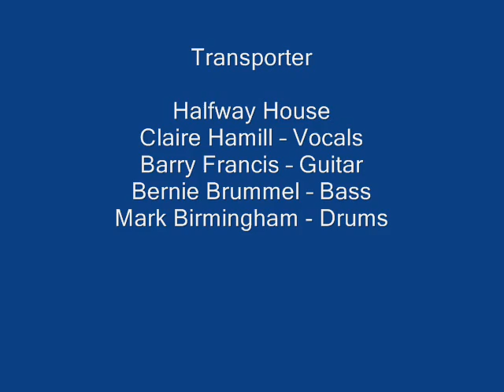Halfway House 0002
Transporter

Halfway House